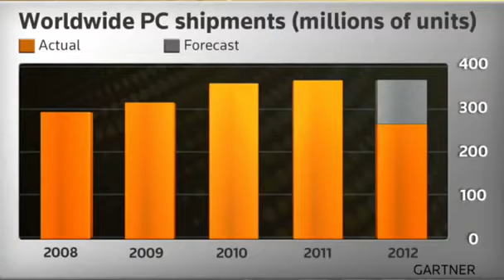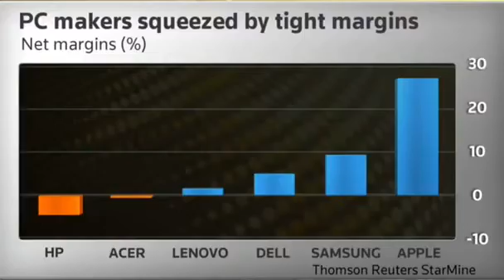Lenovo king of a crumbling castle